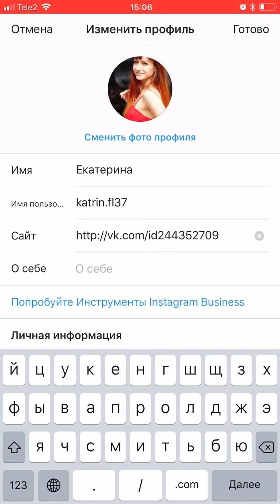Как в Инстаграм сделать ссылку активную в профиле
Как сделать чтобы ссылка в профиле Инстаграм нажималась, раздел О себе в Редактировать профиль. Активная ссылка.

Подработка или бизнес без вложений и личных продаж.
►Обучение бесплатно.
►Даем бесплатно свой магазин под ключ+рекрутинговый сайт+сайт Автособеседование
►Новичкам подарки.

Старший закрепленный директор Фаберлик Силиванец Екатерина

►Подробнее пишите в ВКонтакте по ссылке или

Пассивный доход, возможность путешествовать когда и сколько угодно, обеспечить своих детей. Материнский бонус от компании. Поездки за счет компании.